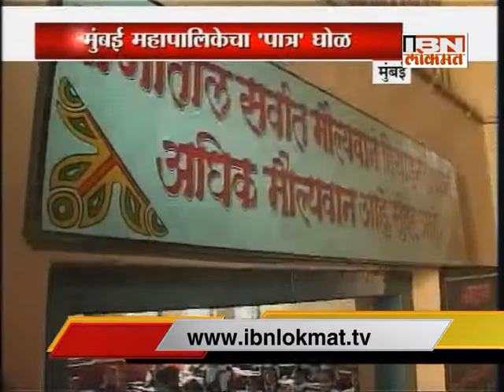विद्यार्थ्यांना फुकट जेवण देणारया संस्थेला पालिकेने 500 कोटींचा प्लाॅट दिला फुकट